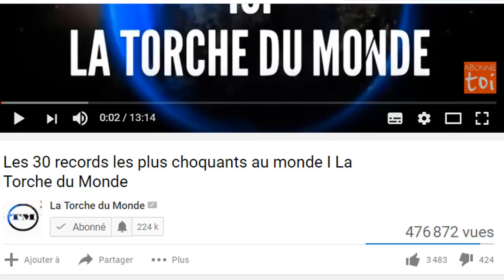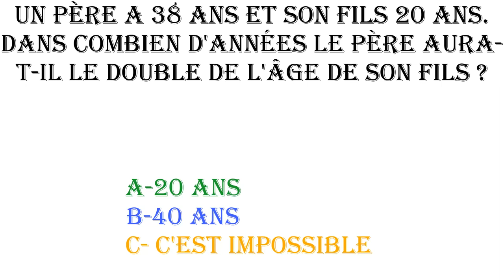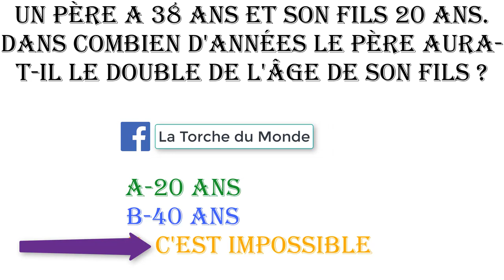Si cela n'avait pas été filmé personne ne l'aurait crû I La Torche du Monde